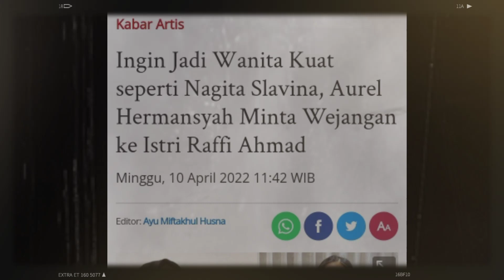Ingin Jadi Wanita Kuat seperti Nagita Slavina, Aurel Hermansyah Minta Wejangan ke Istri Raffi Ahmad